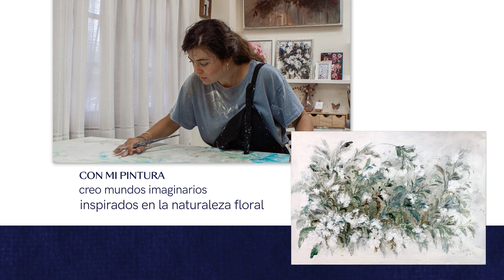Rebeca López: inspiración en la naturaleza floral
Las obras de nuestra nueva artista 𝐆𝐞𝐬𝐭𝐢𝐥𝐀𝐑𝐓 son ventanas a la naturaleza, para tenerla presente y revindicar su espacio dentro de las urbes, dentro del hogar.